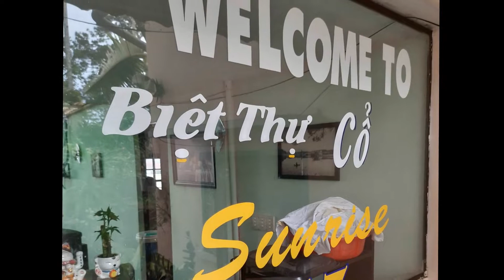Em có về Đà Lạt không em - Huỳnh Lợi